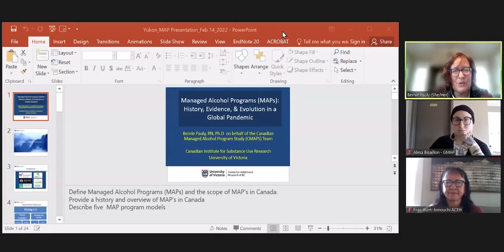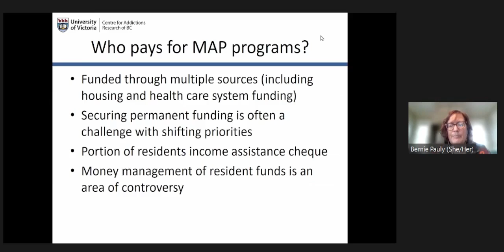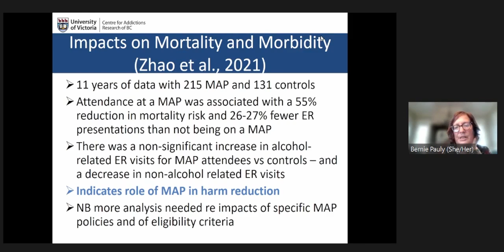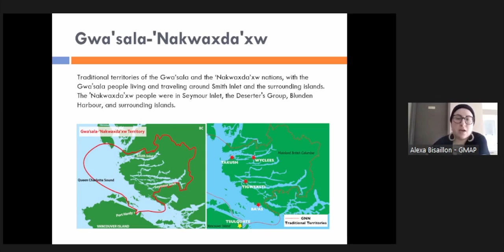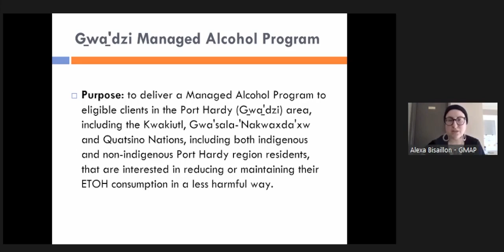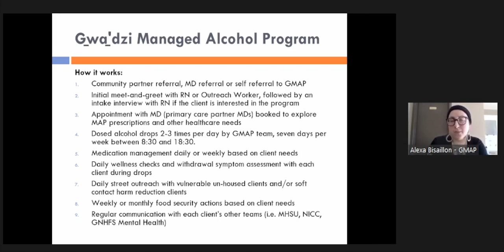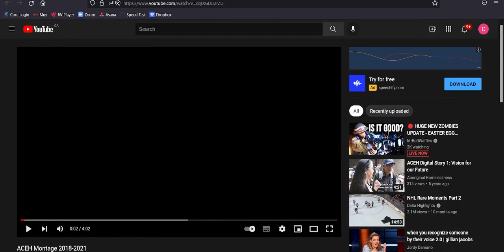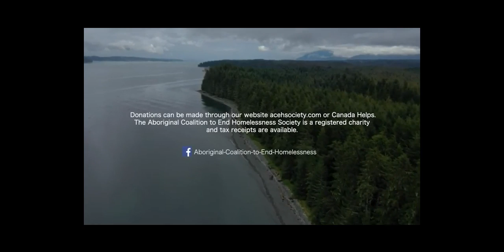Mental Wellness Summit 2022 - Bisaillon, Hunt-Jinnouchi & Paulie